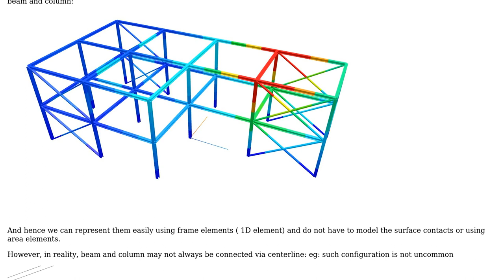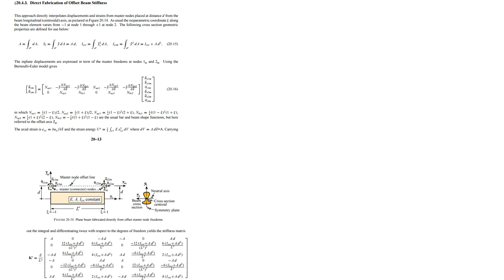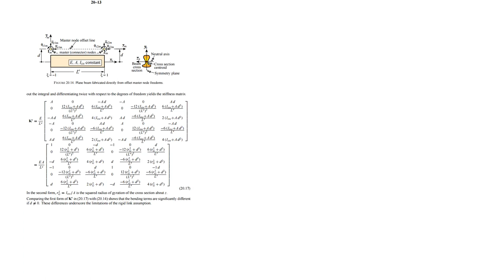Engineering: How can I model beam column connection that doesn't connect at centerline?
With thanks & praise to God, and with thanks to the many people who have made this project possible! You are responsible for your own actions.